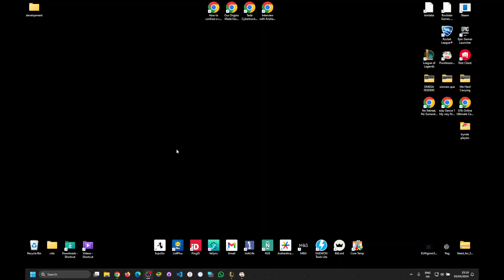League of Legends - 5v5 - Full Game - Tryndamere vs Neeko - Middle Lane